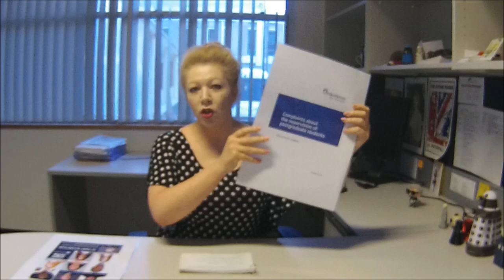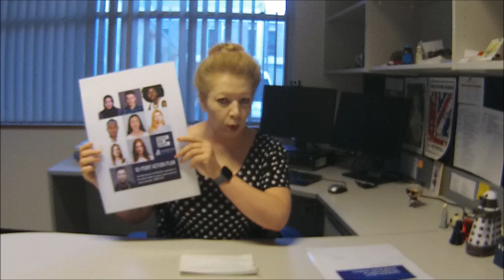Vlog 134 - Complaints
Tara introduces the intricate, convoluted and controversial space of 'complaints' in the doctoral space.  What are the most common complaints about supervisors from students?  What are the most common complaints about students from supervisors?  And yes - what are some solutions to manage these issues before they become - you've guessed it - complaints...